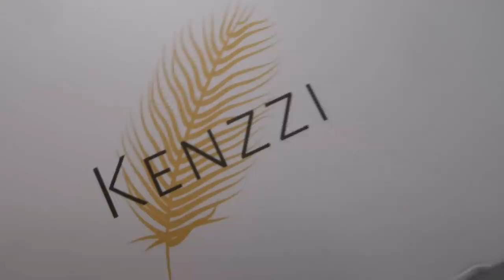At Home Laser Hair Removal : My Experience + Demo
I've been doing my own at home laser hair removal!